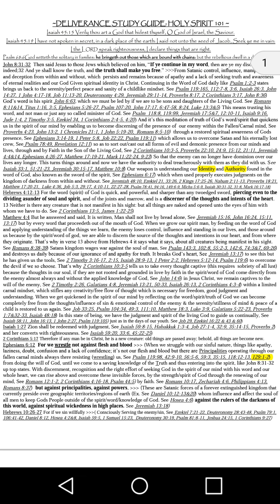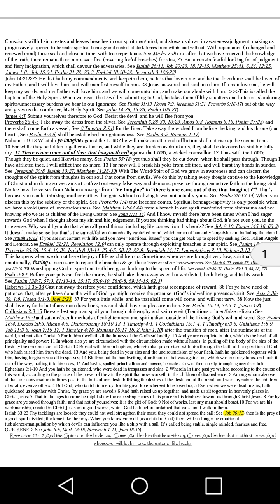Deliverance Study Guide Bonus Pack of Scriptures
Dueteronomy 33:29  Happy art thou, O Israel: who is like unto thee, O people saved by the Lord, the shield of thy help, and who is the sword of thy excellency! and thine enemies shall be found liars unto thee; and thou shalt tread upon their high places.

Isaiah 49:2-3 And he hath made my mouth like a sharp sword; in the shadow of his hand hath he hid me, and made me a polished shaft; in his quiver hath he hid me;
3 And said unto me, Thou art my servant, O Israel, in whom I will be glorified.

Habakkuk 3:14 Thou didst strike through with his staves the head of his villages: they came out as a whirlwind to scatter me: their rejoicing was as to devour the poor secretly.

Matthew 12:30 He that is not with me is against me; and he that gathereth not with me scattereth abroad.

Leviticus 26:3-13 If ye walk in my statutes, and keep my commandments, and do them;
4 Then I will give you rain in due season, and the land shall yield her increase, and the trees of the field shall yield their fruit.
5 And your threshing shall reach unto the vintage, and the vintage shall reach unto the sowing time: and ye shall eat your bread to the full, and dwell in your land safely.
6 And I will give peace in the land, and ye shall lie down, and none shall make you afraid: and I will rid evil beasts out of the land, neither shall the sword go through your land.
7 And ye shall chase your enemies, and they shall fall before you by the sword.
8 And five of you shall chase an hundred, and an hundred of you shall put ten thousand to flight: and your enemies shall fall before you by the sword.
9 For I will have respect unto you, and make you fruitful, and multiply you, and establish my covenant with you.
10 And ye shall eat old store, and bring forth the old because of the new.
11 And I set my tabernacle among you: and my soul shall not abhor you.
12 And I will walk among you, and will be your God, and ye shall be my people.
13 I am the Lord your God, which brought you forth out of the land of Egypt, that ye should not be their bondmen; and I have broken the bands of your yoke, and made you go upright.

Lamentations 3:52  Mine enemies chased me sore, like a bird, without cause.

Psalm 103:15-16 As for man, his days are as grass: as a flower of the field, so he flourisheth.16 For the wind passeth over it, and it is gone; and the place thereof shall know it no more.

The Water of life - And Keys to the kingdom
of Heaven

John 3:5 Jesus answered, Verily, verily, I say unto thee, Except a man be born of water and of the Spirit, he cannot enter into the kingdom of God.

 Free Destroying Babylon PDF File  Below

Or try here

Destroying Babylon PDF file

This link works but you need to refresh the page when the file appears to get all the 23 pages to load.. it is only loading the first page when u click it for some reason .

Individual Supernatural   Deliverance  Study Guide PDF

And here is the.
30 minute video for the Deliverance study guide

To follow along so you don't have to look up all the scriptures.. This video has 5 second   screenshots of each cited scripture with the highlighted verses..

Otherwise  you want to use the King James Version  Bible when  you study.  All of the other Bible Versions  polluted, Corrupt and water down the  Word of of God, in effect dulling  the sword of the spirit making  it ineffective in the manner necessary to set us completely  free.